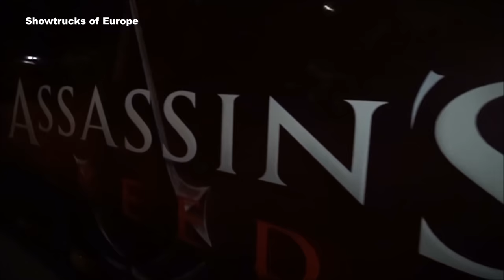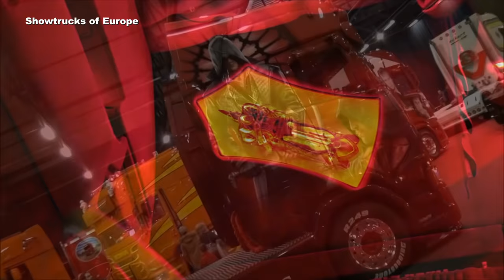ASSASSIN`S CREED SCANIA S500 - BEAU Transports